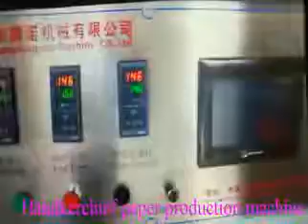Handkerchief paper production line